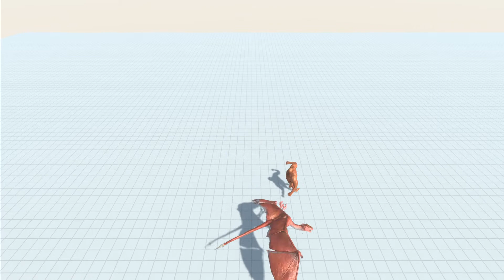Animal Revolt Battle Simulator- Wyvern versus other Fantasy